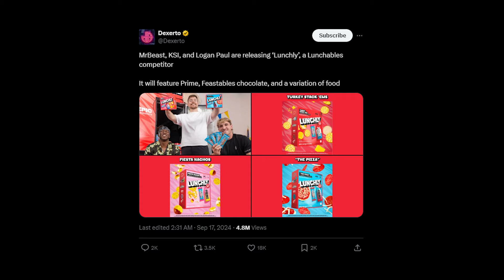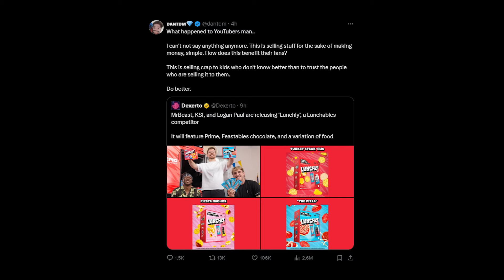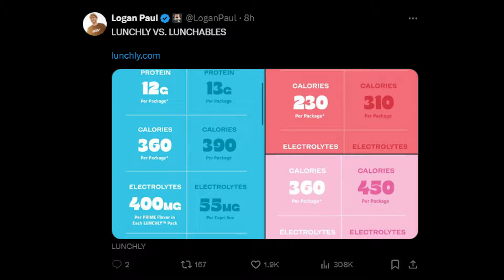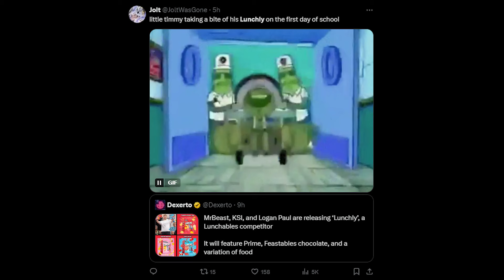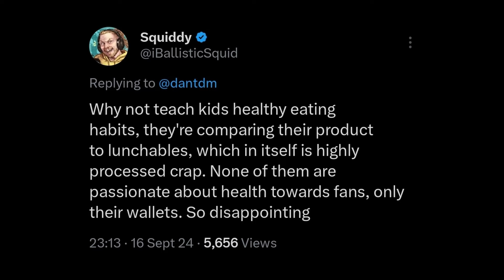The New MrBeast Situation Is Insane!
Main Channel:  @Glider Guy
Second Channel:  @Glider Guy 2
Streaming Channel Channel:  @Glider Guy Clips